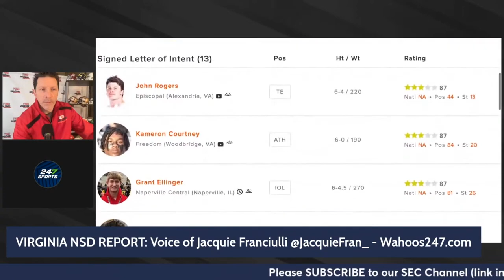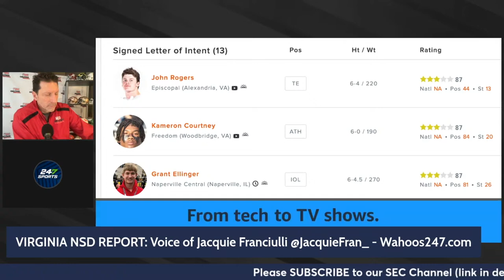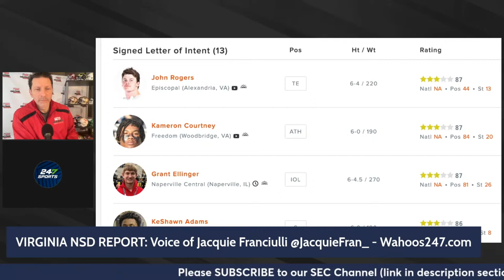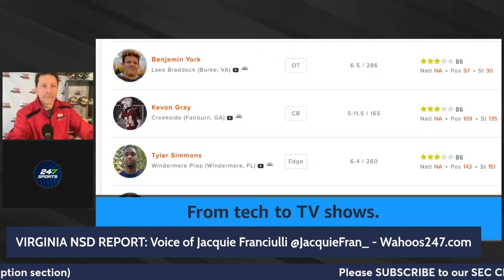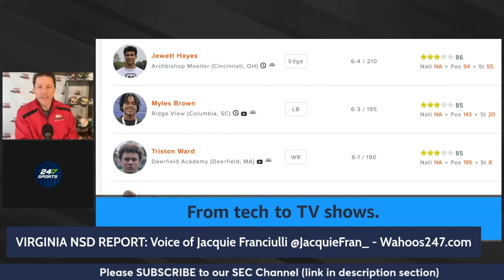Virginia 2024 Class Breakdown